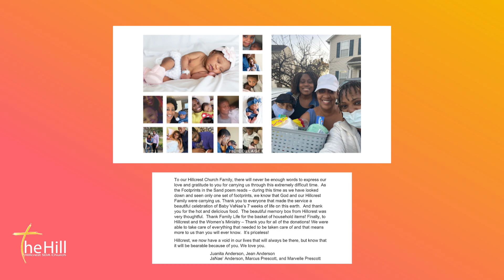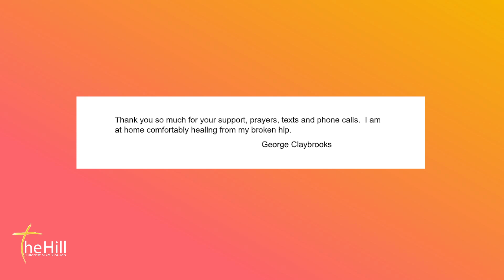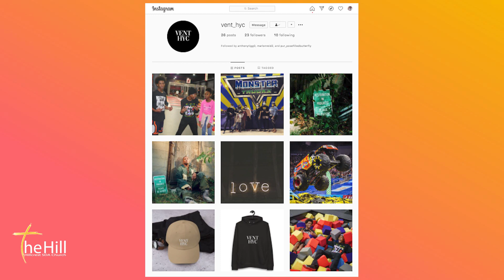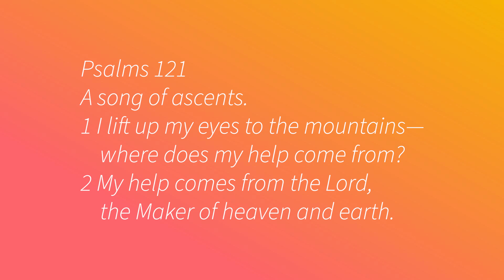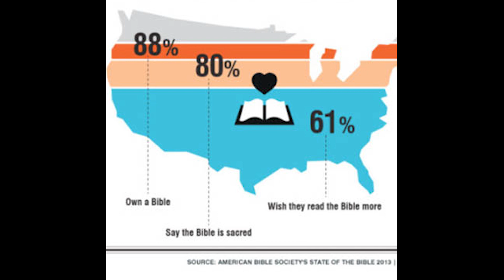Hillcrest SDA Church Service | November 14, 2020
Sermon: By Pastor Marlon Reid

Praise & Worship Leader
Maurice Staple

Guest Artist Coordinator
Maurice Staple

Produced By Shoeshine Media Studios in association with
Hillcrest Church Media Team

Editor & Graphics
Javan Cornelius of Shoeshine Media

Kylan Smith of Shoeshine Media Studios

Sound Supervisors
George Seay
Javan Cornelius
Chris Rachel

Audio Engineer (Praise & Worship Recording)
Ishmael Hale for EPhap Productions